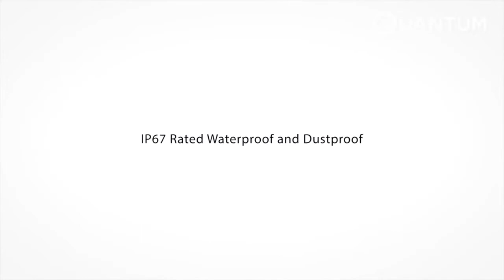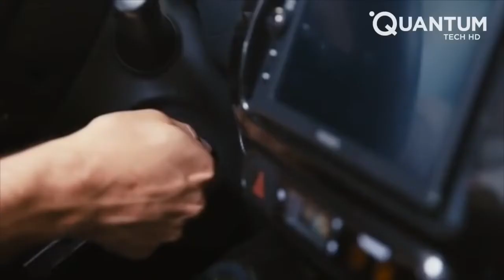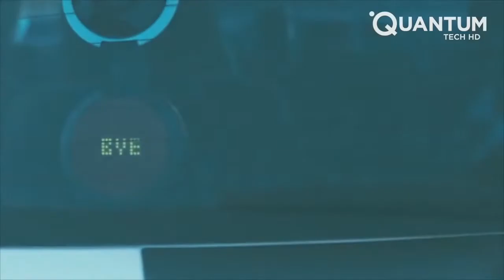New Car Gadgets That Are At The Next Level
These new gadgets will take your car to the next level

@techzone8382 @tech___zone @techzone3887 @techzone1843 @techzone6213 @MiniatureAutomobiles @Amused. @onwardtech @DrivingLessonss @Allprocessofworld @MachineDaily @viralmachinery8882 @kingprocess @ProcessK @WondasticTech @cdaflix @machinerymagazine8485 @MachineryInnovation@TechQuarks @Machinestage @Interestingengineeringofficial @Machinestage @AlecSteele